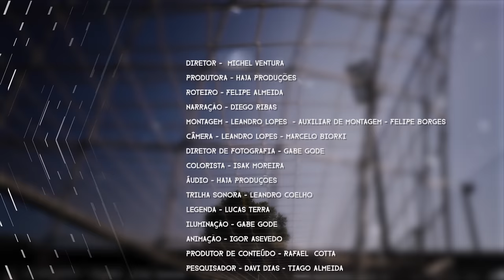MOSAICO - UM DOCUMENTÁRIO DE DIEGO RIBAS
De um capítulo dramático ao êxtase eterno de uma grande conquista. O documentário "Mosaico" conta detalhes e bastidores da recuperação da lesão sofrida pelo jogador Diego Ribas, camisa 10 do Clube de Regatas do Flamengo, durante uma partida em julho de 2019 pela Copa Libertadores da América.

Mosaico é uma arte que reúne peças ou pedaços diferentes e quando juntas formam uma só imagem. A arte do mosaico surgiu a muitos anos atrás e a mesma se assemelha a uma outra arte mais antiga, a vida!

A data escolhida para o lançamento não foi por acaso: Há exatamente um ano, Diego retornava aos gramados, três meses antes da previsão inicial dos médicos, na partida histórica contra o Grêmio pelas semifinais do torneio continental. Com direção de Michel Ventura, "Mosaico" tem 60 minutos de duração, e apresenta depoimentos de familiares, colegas de profissão e profissionais do clube.

Dividido em dez momentos, a obra celebra desde a chegada do atleta ao Flamengo ao momento da glória eterna. O que torna a vida uma arte é que o início precisa do fim, passado e presente juntos formando o futuro. A origem apontando um destino.